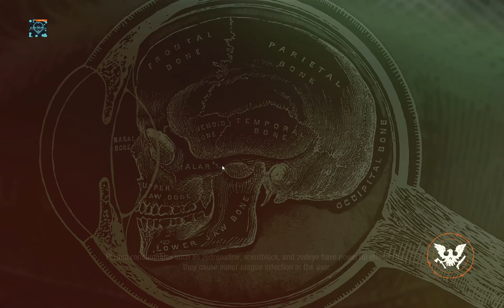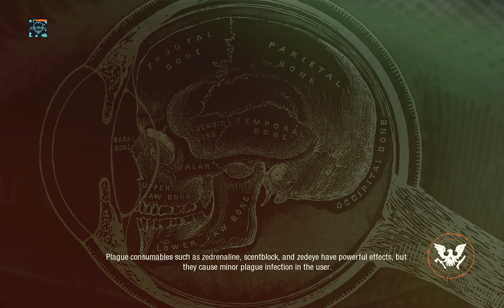State of Decay 2 - Providence Ridge Lethal #01